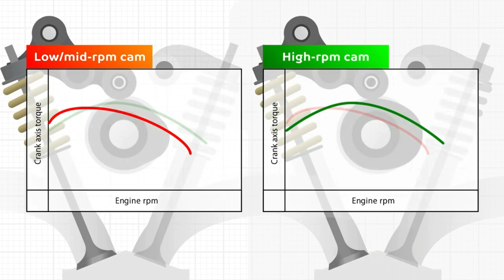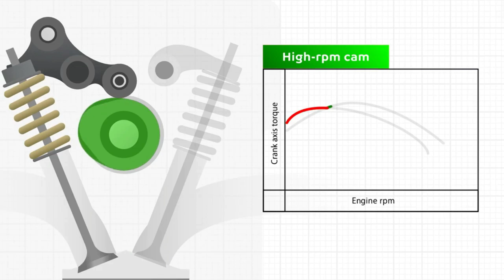#128 : Bagus sangatkah enjin YAMAHA VVA155 ni?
*Camera Gear*
- Pocophone f1
- Sony A5100

*Software Editing*
- Filmora 9

*Motor*
-yzf R15
- honda ex5